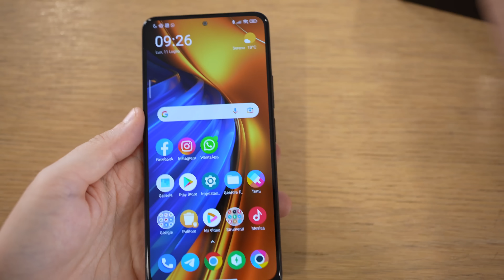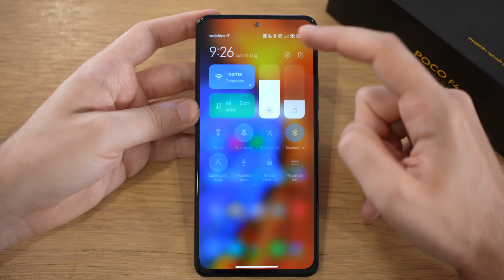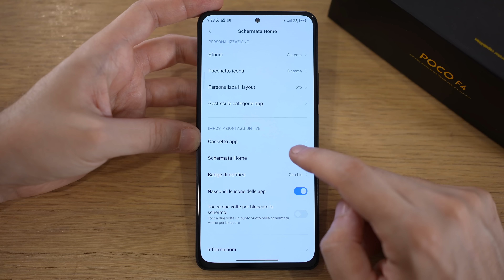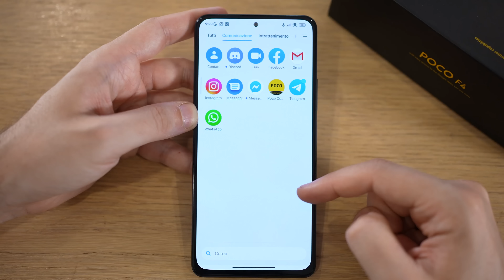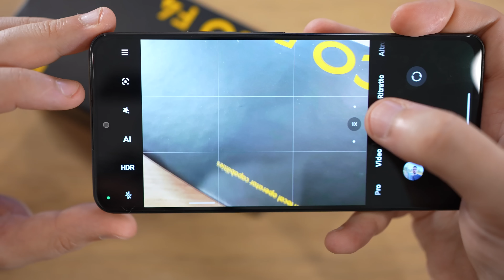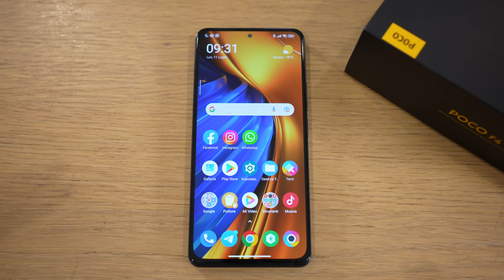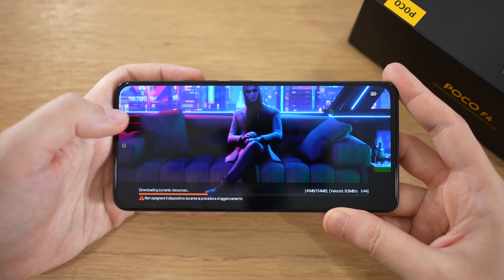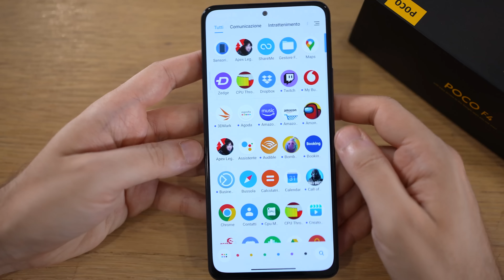Recensione POCO F4: uno smartphone concreto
Recensione dello smartphone POCO F4 con Android 12

Recensione completa del nuovo smartphone di fascia media POCO F4 by Xiaomi. Uno smartphone completo e concreto per qualsiasi tipo di necessità, con un bellissimo display, un software molto fluido e una ricarica fulminea.

INDICE recensione POCO F4
00:00 - Intro
00:42 - Unboxing
01:15 - Qualità costruttiva
03:04 - Scheda tecnica
04:14 - Display
04:45 - Software
06:36 - Fotocamere
07:21 - Come fa le foto
08:32 - Audio e gaming
10:52 - Batteria e autonomia
11:27 - Prezzo e conclusioni